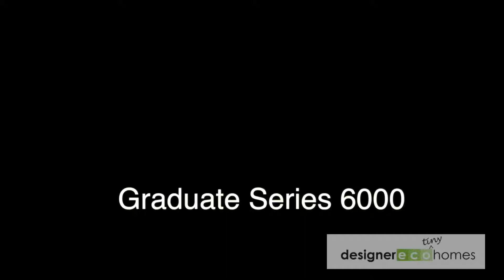Tiny Hunting Lodge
This tiny home has been custom made for hunting purposes. It has Realtree camo wrap, one way glass, gun storage, clay target shooter, solar power, and all the regular inclusions you'd expect in a tiny home.